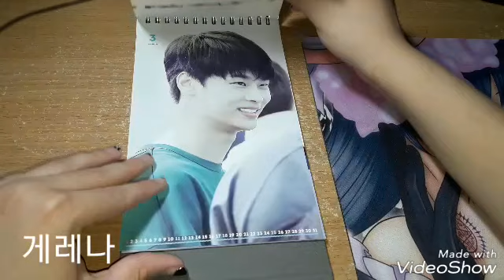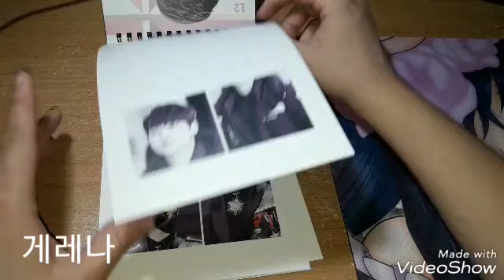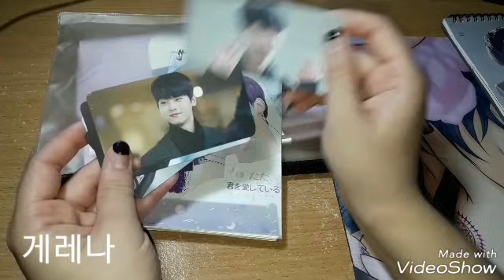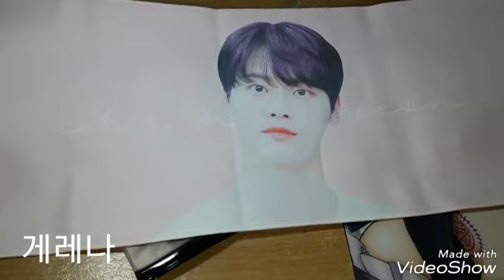빅스 엔 VIXX N - FANSITE GOODS KPOP UNBOXING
Last year project from korean N fansite - oh my valentine!

Dont forget helping fansite we support the group as well..  as they always there supporting them ❤❤❤

And having such pretty merch is very nice...

Gelena